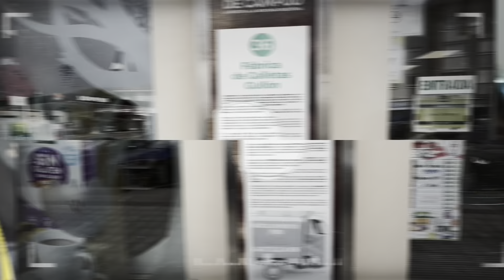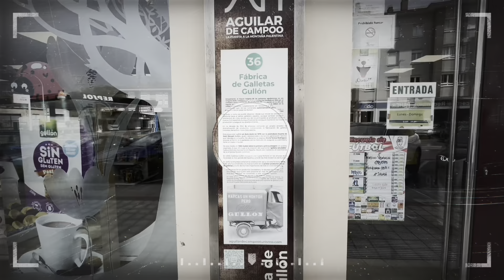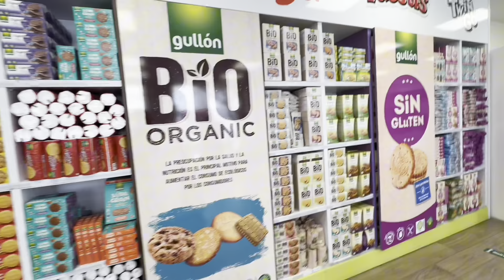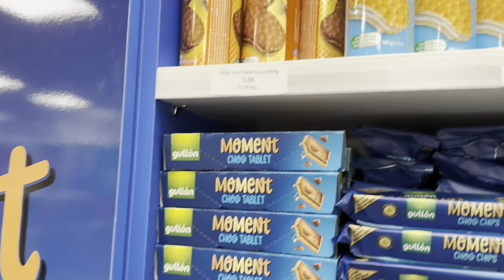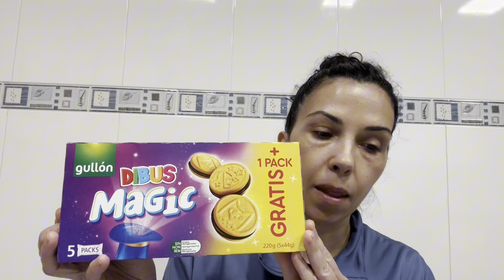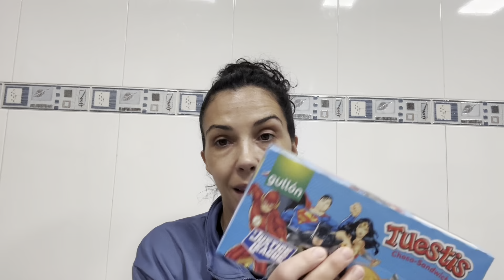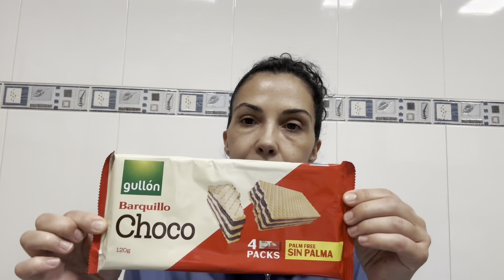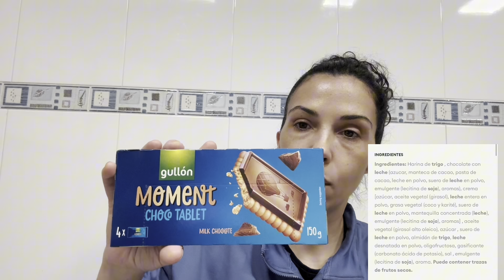TIENDA GULLON el PARAISo DE Las GALLETAS 🍪 AVENTUREROS POR Palencia ↖️